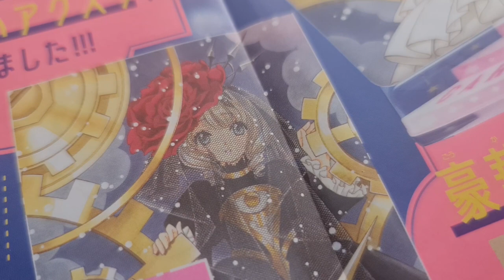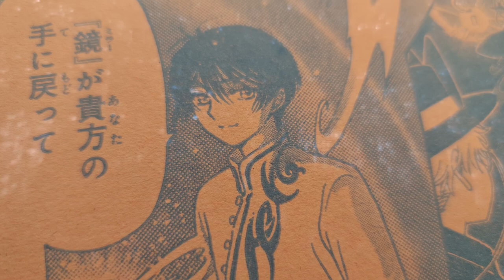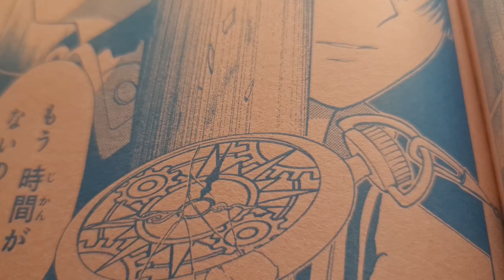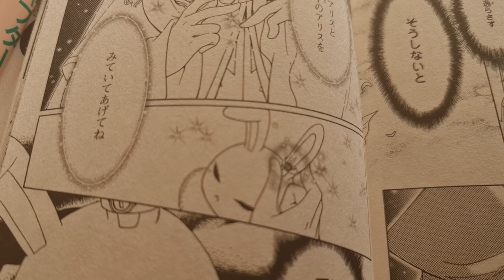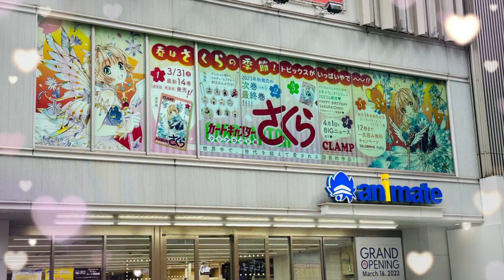¡MISTERIO RESUELTO! ENCAPUCHADA DE SUEÑOS DE SAKURA | SAKURA CLEAR CARD MANGA 72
¡Uno de los grandes misterios de Clear Card ha sido resuelto! La identidad de la persona encapuchada en los sueños de Sakura.

En este capítulo 72 de Cardcaptor Sakura: Clear Card tenemos a Lilie, la mamá de Akiho, que regresa en el tiempo y el espacio para abrirle los ojos a Sakura. ¿Lo logrará?

Les dejo nuevas teorías también sobre las clear card.

Contenido:
00:00  Inicio
0:40 Resumen cap. 72
4:03 ¿Más encapuchados?
5:00 ¿Kaito es dragón?
7:43 Clear Card regresan

Resumen del capítulo 73 del manga